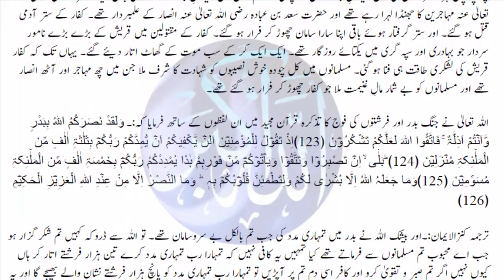five thousand angels in battlefield